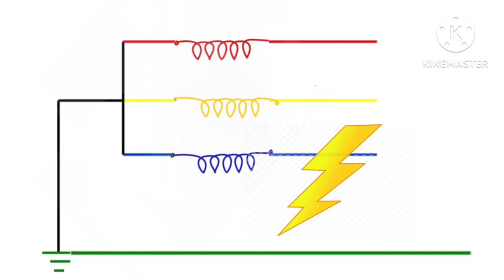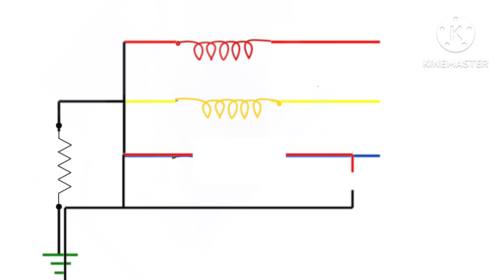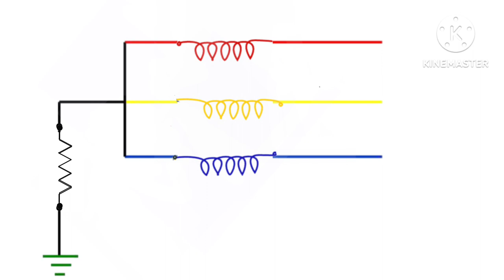What is NGR,Why it is used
You can easily understand by this video, what is NGR,why it is used